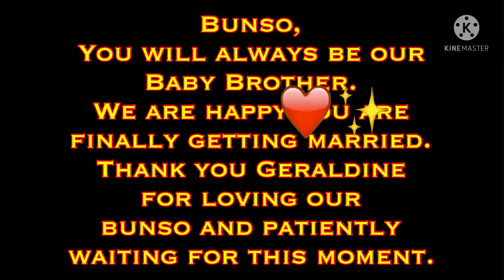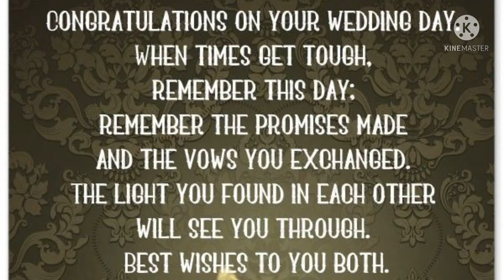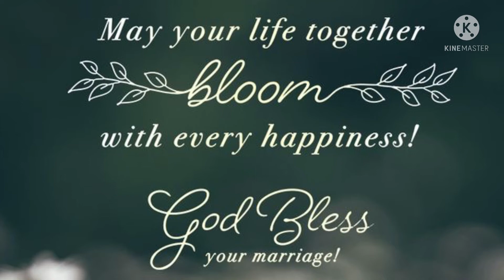HAPPY BLESSED WEDDING DAY BUNSO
“Prayers and blessings on your wedding and on your marriage.”

Could I Have This Dance by Anne Murray